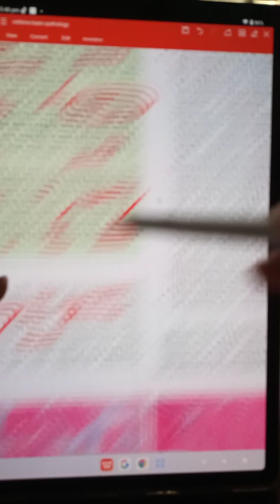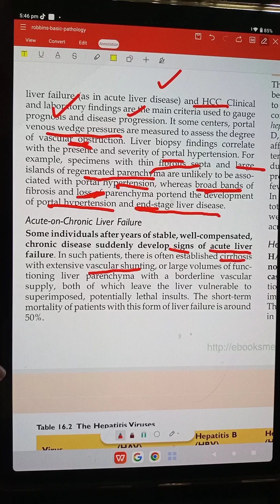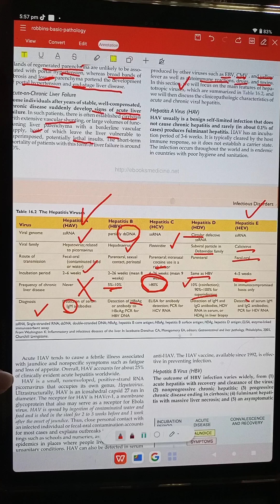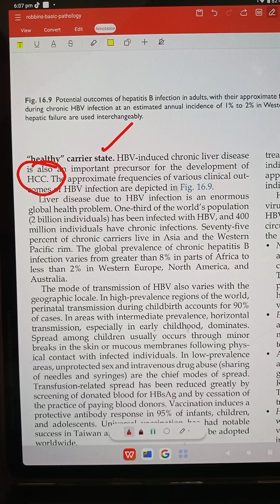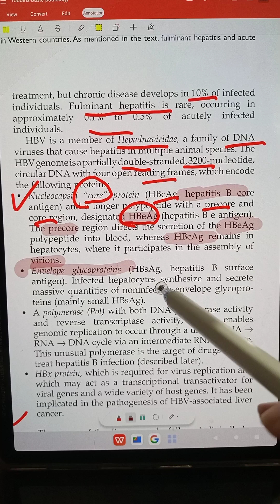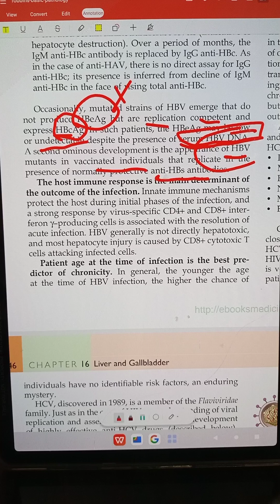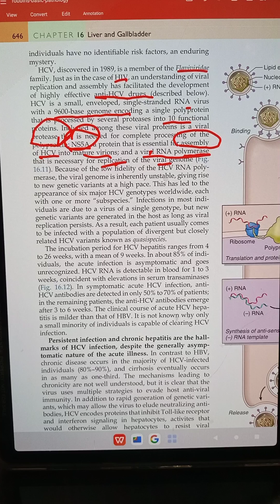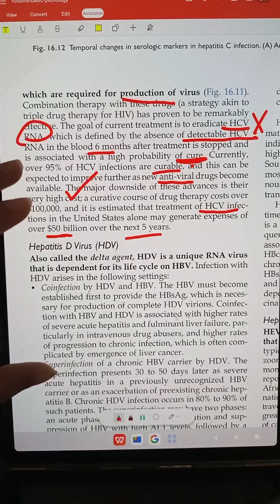ch 16 pt.2 Liver and gall bladder, Robbins basic pathology, Irfan Masood, pathoma